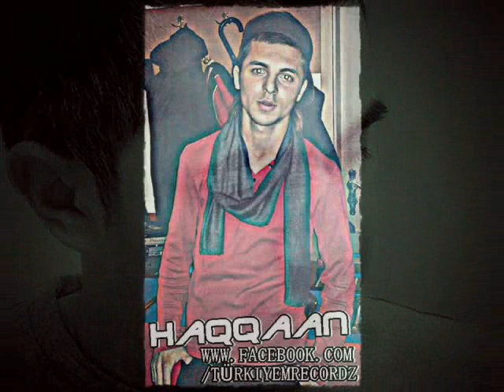ByCaglar Ft Haqqan Vs NaRq0z - Senide Yakar Aşk Beat By Zefir 2012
ByCaglar Ft Haqqan Vs NaRq0z - Senide Yakar Aşk
Beat By Zefir 2012